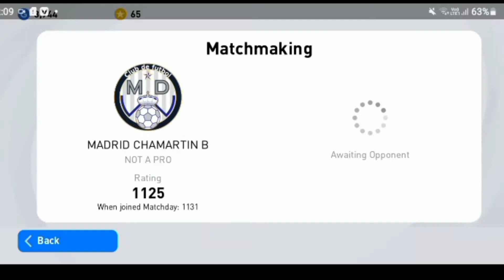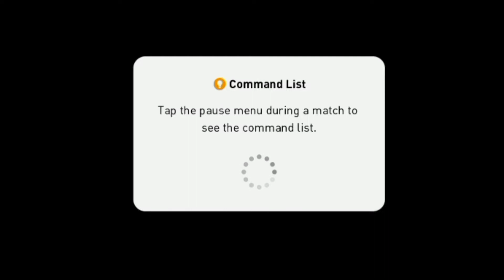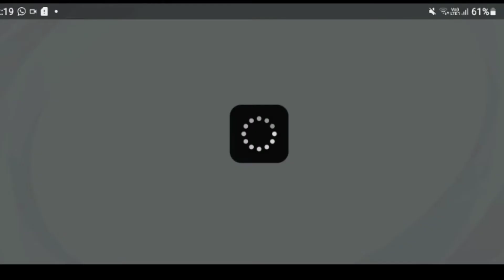Matchday against celebrationoli. 😌⚡️comeback gameplay.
mr. tomboy